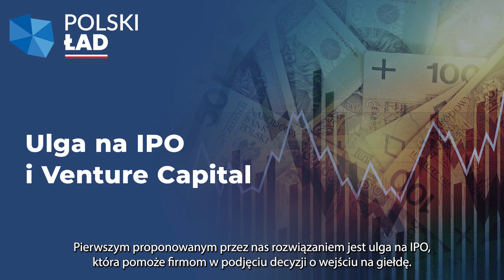Wiceminister Jan Sarnowski o wsparciu ekspansji i rozwoju firm w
Nowoczesny system podatkowy musi promować inwestycje i minimalizować formalności w rozliczaniu podatków.
Dlatego już w przyszłym roku, obok pakietu ulg na innowacje, zostaną wprowadzone ulgi nakierowane na ekspansję biznesu i rozwój firm.
Elementami tego pakietu będą ulgi na IPO i na inwestycje w giełdowych debiutantów, a także ulga dla inwestujących za pośrednictwem funduszy Venture Capital. Wdrożone zostaną również ulga na ekspansję na nowe rynki oraz ulga konsolidacyjna. Zmienią się również zasady zastosowania estońskiego CIT.
Wiceminister Jan Sarnowski opowiada o proponowanych ulgach.

Opis filmu:
Plansza początkowa z napisem Polski Ład i znakiem graficznym - konturem Polski
Wypowiedź wiceministra finansów Jana Sarnowskiego. Wiceminister stoi na tle ścianki z napisem Ministerstwo Finansów i flag Polski i Unii Europejskiej.
W trakcie wypowiedzi pojawiają się plansze:
1. Z napisem: Przyjazny inwestycjom system podatkowy
2. Z napisem: Ulga na IPO i Venture Capital
3. Z napisem: Estoński CIT - nowe zasady
4. Z napisem: Ulga konsolidacyjna
5. Z napisem: Podatkowe wsparcie rozwoju i ekspansji firm
Na końcu plansza z logotypami Ministerstwa Finansów i Polskiego Ładu